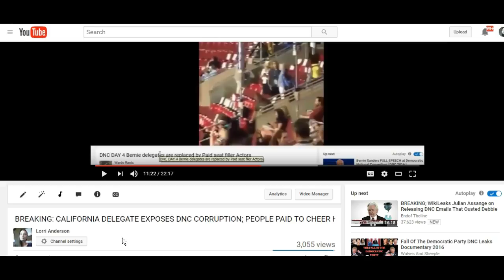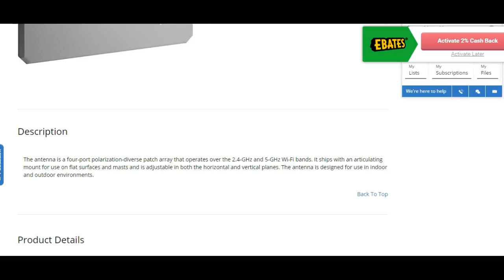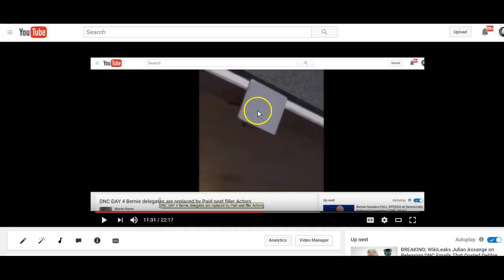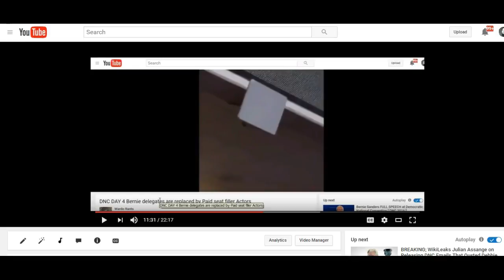CORRECTION: for July 29, 2016 Video about "Noise Machine" at DNC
BREAKING: CALIFORNIA DELEGATE EXPOSES DNC CORRUPTION; PEOPLE PAID TO CHEER HILLARY; Make Viral